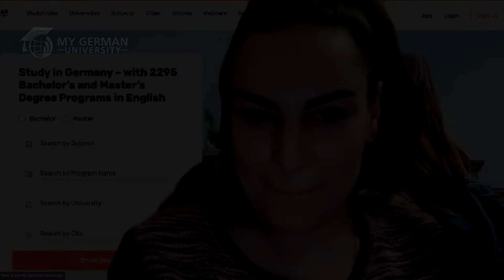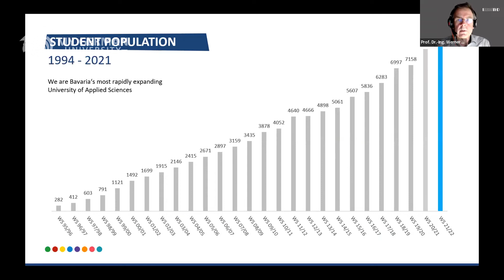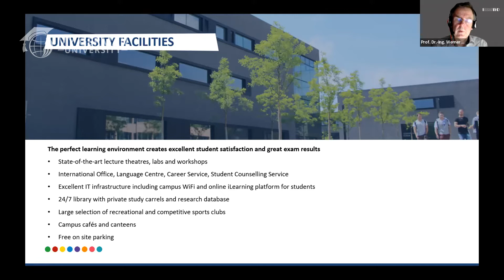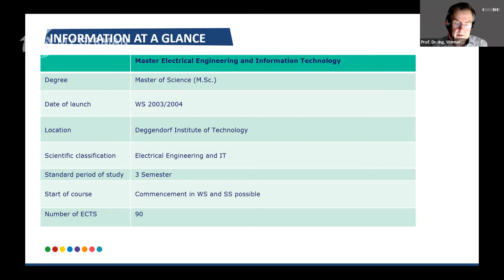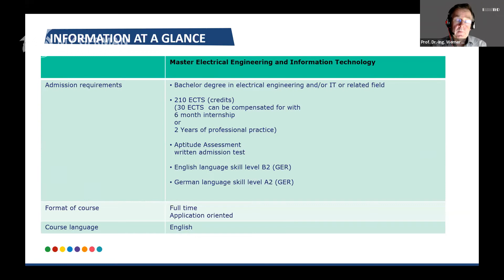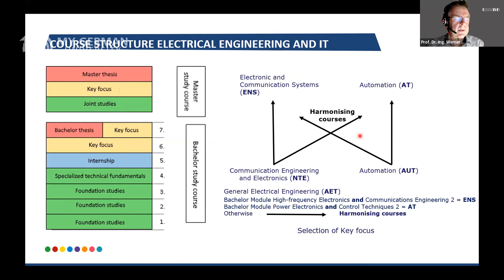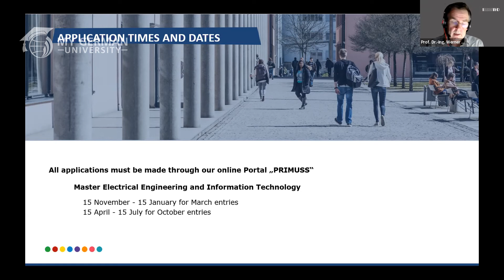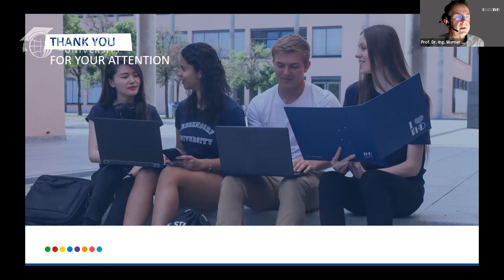M.Sc. Electrical Engineering and Information Technology at Deggendorf Institute of Technology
This video is a recording of the webinar "Study Electrical Engineering and Information Technology in Germany" from November 24, 2021

Presentation:
@Deggendorf Institute of Technology : M.Sc. Electrical Engineering and Information Technology
presented by Prof. Dr.-Ing. Werner Bogner (Course Administrator)